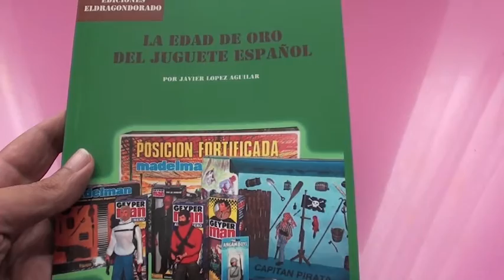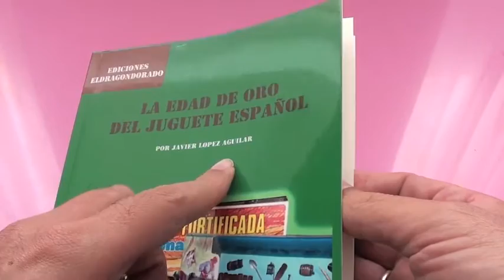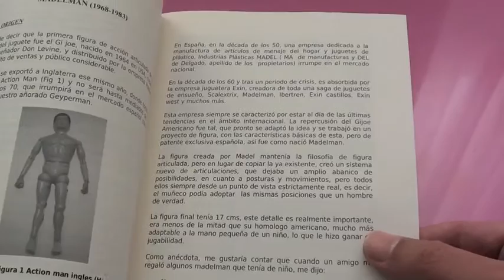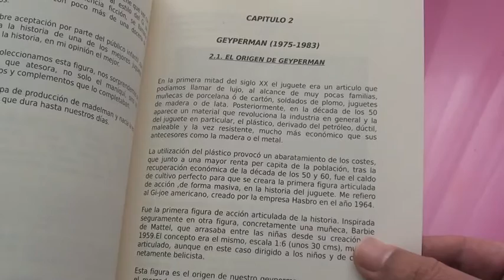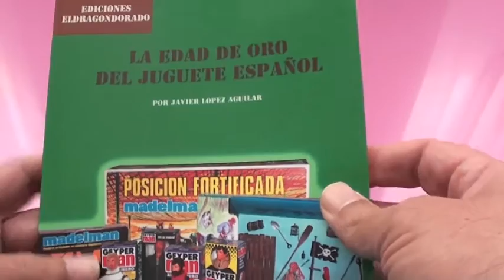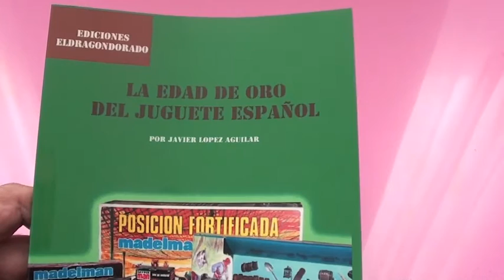LIBRO LA EDAD DE ORO DEL JUGUETE ESPAÑOL EL DRAGON DORADO madelman geyperman airgamboys playmobil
Libro La edad de Oro del Juguete Español, donde cuento las vivencias personales y las series de juguetes antiguos de nuestra infancia, 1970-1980. Madelman, Geyperman, Playmobil, Airgamboys, Soldados de plástico, Toys soldiers, Comansi, Montaplex, Comanboys .toda una época de juguetes que marco una edad dorada del juguete español.

DONDE CONSEGUIRLOS:

LIBRO LA EDAD DE ORO DEL JUGUETE ESPAÑOL

ALBUM DE CROMOS JUGUETES ANTIGUOS (EBAY)